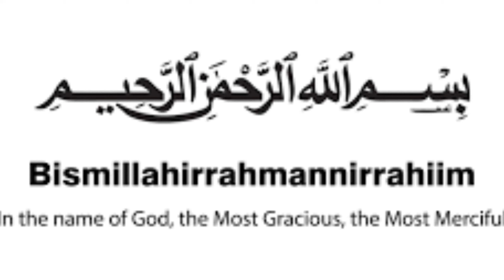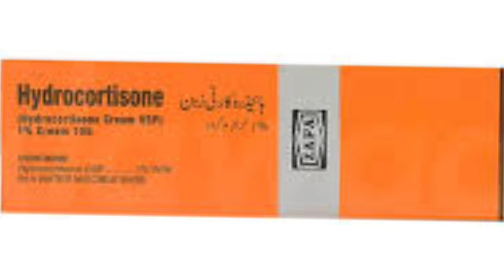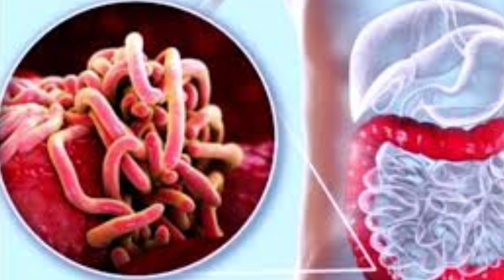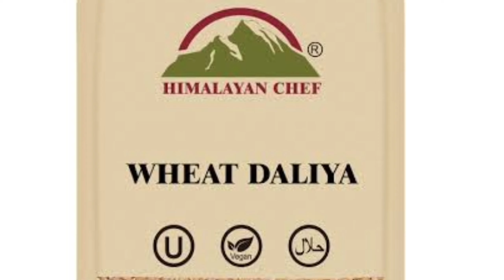An Unsettling Problem's! Treating Anal Canal itching in kid's | بچو مِیں پیٹ کے کیڑے کا عِلاج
An Unsettling Problem's! Treating Anal Canal itching in kid's
Abdominal worms, also known as intestinal worms, are a common issue in pediatric populations. These worms can include various types such as roundworms, tapeworms, and hookworms. Infections often occur through ingestion of contaminated food or water, or through contact with contaminated soil. Symptoms can vary but may include abdominal pain, diarrhea, nausea, vomiting, and weight loss. Treatment typically involves medication to eliminate the worms and alleviate symptoms, along with measures to prevent re-infection such as improving hygiene and sanitation practices. Regular deworming programs are also recommended in endemic areas to reduce the prevalence of intestinal worm infections in children.
abdominal pain
baby care
Bacho min pait ky keeray
Bacho min Kerri ka ilaj